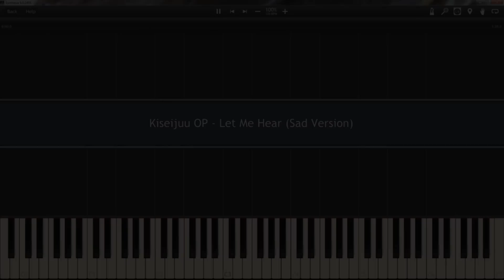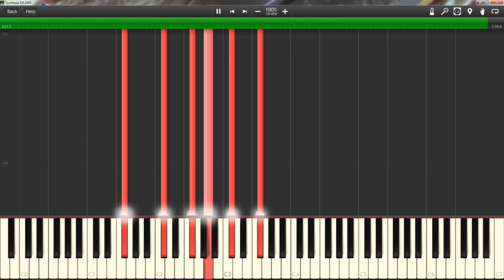Kiseijuu OP - Let Me Hear (Sad Version) | Synthesia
This is piano tutorial to my cover of "Let Me Hear" from Kiseijuu.

Sheet Music:
Not available

Piano Arrangement by PianoDeuss

Anime: KIseijuu
Studio: Madhouse
Original song: Let Me Hear
Original artist: Fear, and Loathing in Las Vegas (2014)